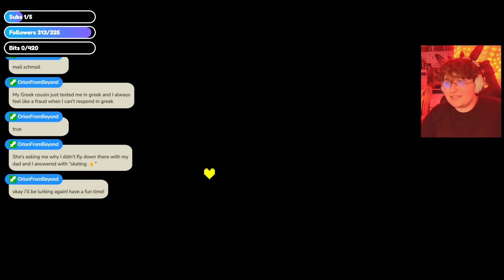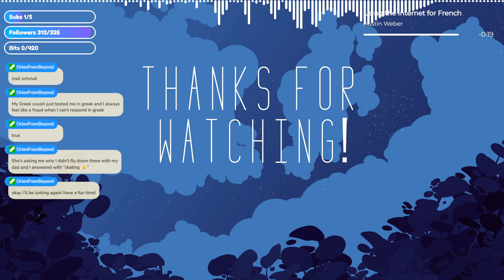More Undertale Yellow!!! IT'S SO HOT OUTSIDE